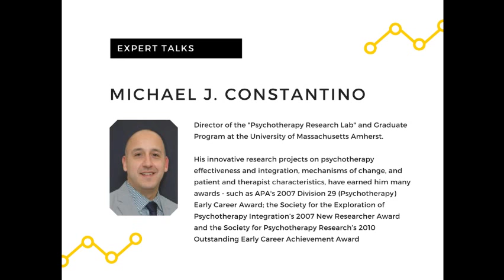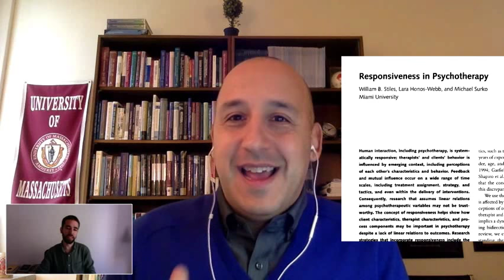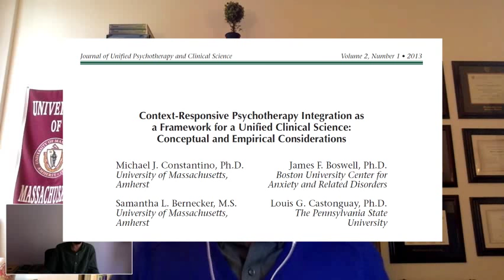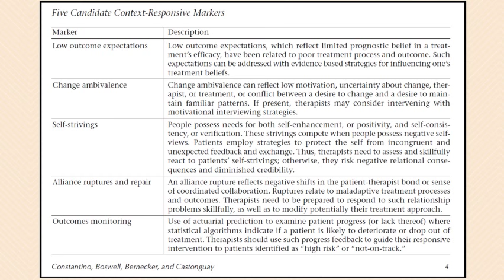Michael J. Constantino on Responsiveness: ideas for a Context-Responsive Psychotherapy Integration